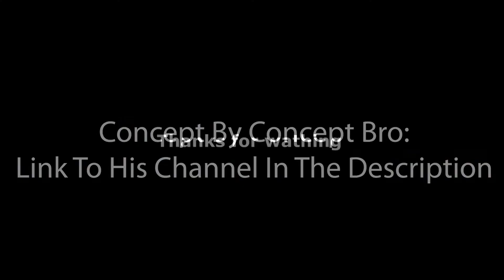SAMSUNG GALAXY S22 ULTRA TRAILER!!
The Samsung Galaxy S22 Ultra Is looking so awesome in this new trailer!